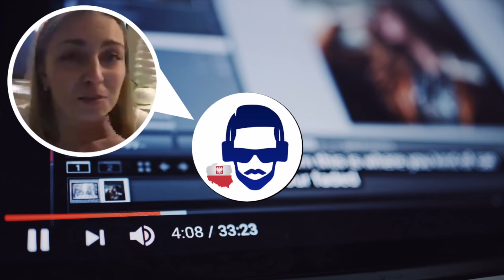Marsz Równości Warszawa '19 | Szacunek i Tolerancja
Teraz możesz wspierać ten kanał - pod filmem jest przycisk WESPRZYJ, pod którym dowiesz się więcej:)

Ten kanał jest wolny od polityki.
W odróżnieniu od mojego konta na Twitterze:)